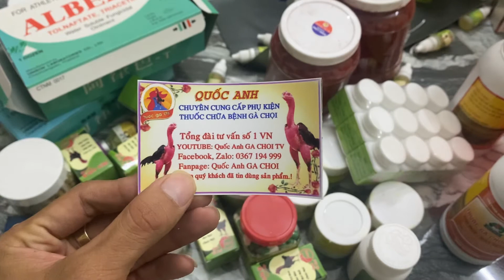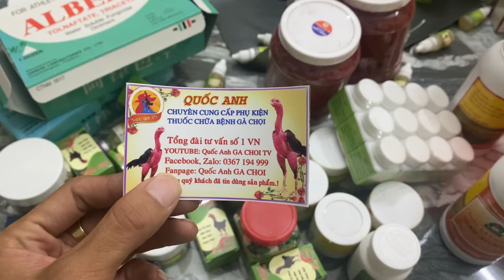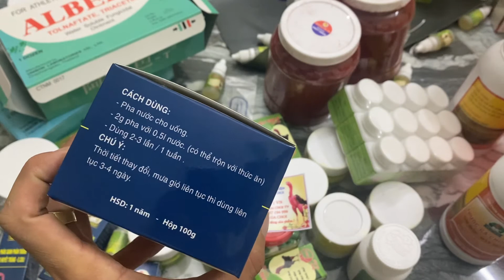Lịch phát trực tiếp tặng quà miễn phí| ae theo dõi nhé